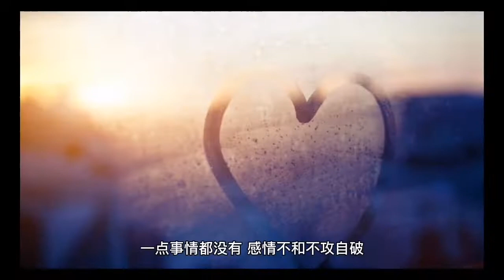王鸥上次和刘恺威深夜谈剧本，这次和德云社小鲜肉一宿，怎么解释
不少网友扒出与王鸥共进晚餐的男子是德云社的何九华。何九华毕业于中国传媒大学,师从郭德纲,是德云社的得力干将,和秦霄贤是搭档。

带你看最新最爆料的娱乐热点资讯
提供各种精彩娱乐视频，明星人物介绍，实时热点，欢迎大家点赞分享